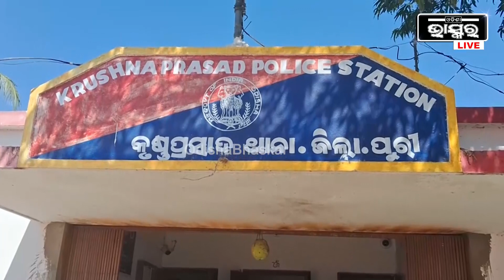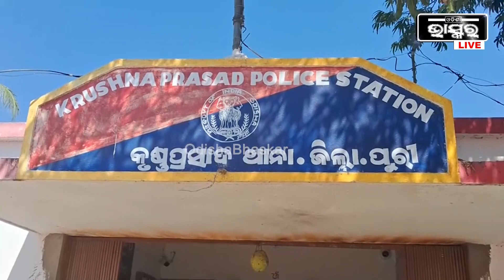ପଦାରେ ପଡିଲା ମିଲରର ଅସଲି ଚେହେରା , ଲକ୍ଷାଧିକ ଟଙ୍କା ଲୁଟି ନେଇ ରାତାରାତି ଛୁ ମାରିଲା